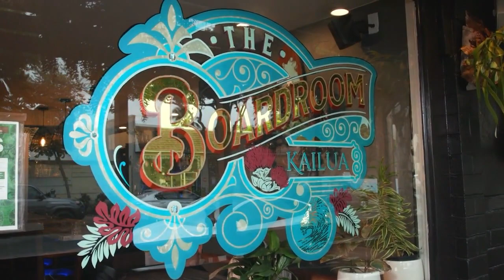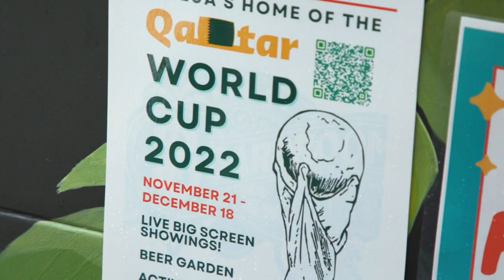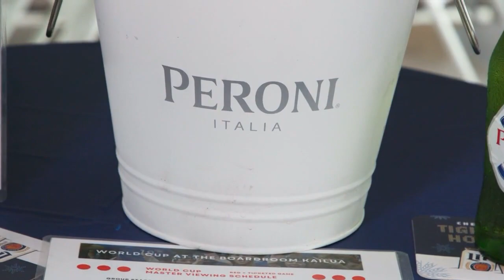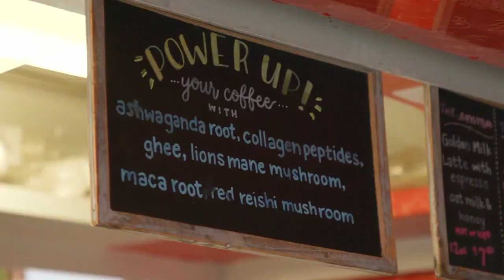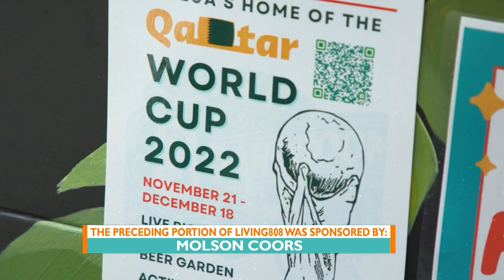World Cup specials at the Boardroom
It’s The World Cup viewing party hosted by The Boardroom in Kailua.  With each game shown daily with the first games shown at 5am HST daily. John Veneri met with The Boardroom Kailua Owner Keno Knieriem to talk about